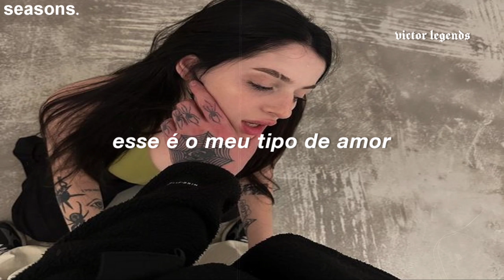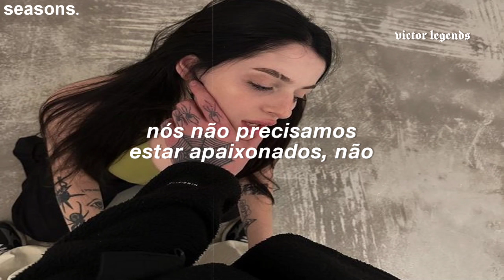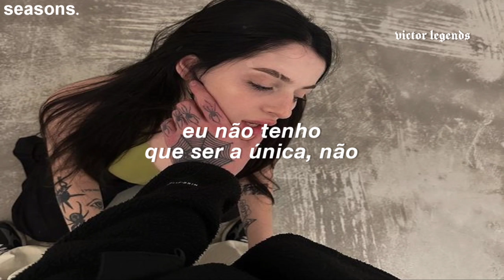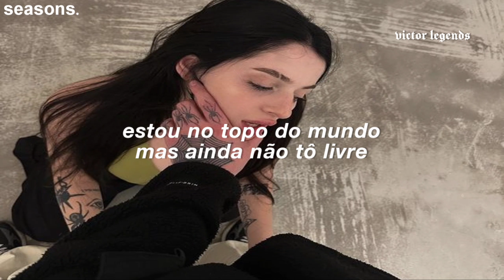the weeknd, jennie & lily-rose depp // one of the girls [tradução]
canal da lenda (victor) @victorlegendsyt

The Weeknd, Jennie & Lily-Rose Depp - One Of The Girls legendado

[Chorus: Lily-Rose Depp]
We don't gotta bе in love, no
I don't gotta be the onе, no

[Chorus: The Weeknd & Lily-Rose Depp, The Weeknd, Lily-Rose Depp]

[Chorus: All, The Weeknd, Lily-Rose Depp & JENNIE]